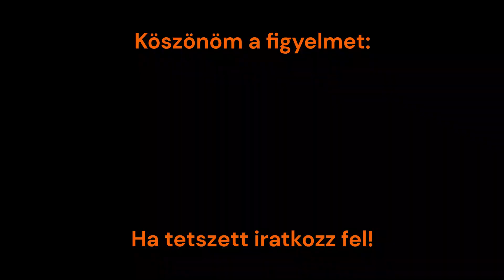Békés IC és személyvonat találkozója Tiszatenyő állomáson.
A vonat Budapest-Keleti pályaudvaról-Békéscsabáig közlekedik.
Mozdony Pályaszáma: 431-206
Vonatszám: 746
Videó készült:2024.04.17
Késés: 0 perc
Vonat menetrend szerint a következő állomásokon áll meg:
- Budapest Keleti pályaudvarról induló állomás:
- Szolnok
- Kétpó
- Mezőtúr
- Gyoma
- Mezőberény
- Murony
- Békéscsaba